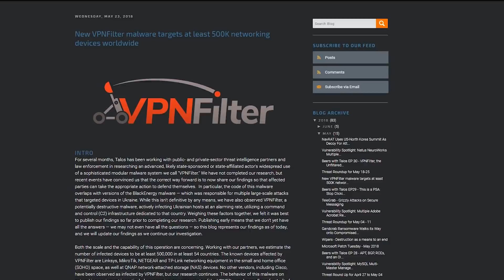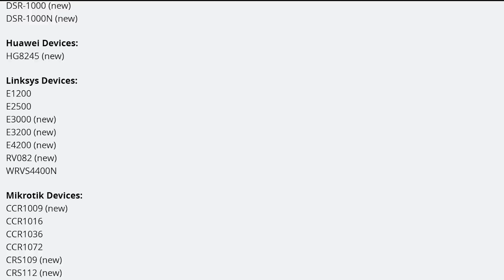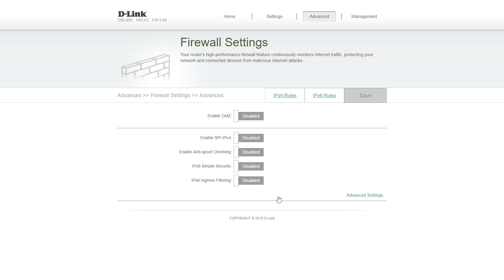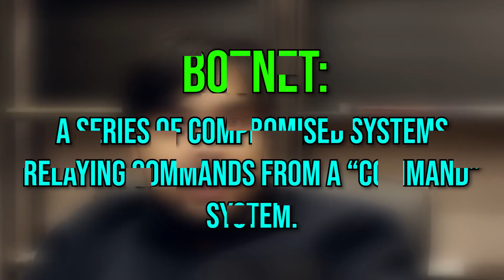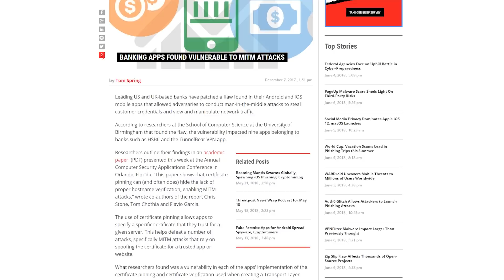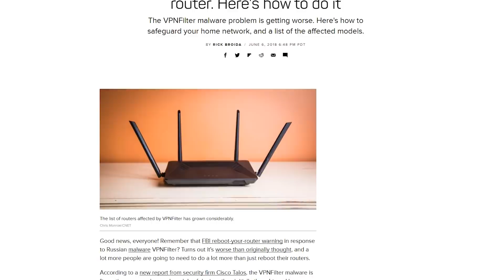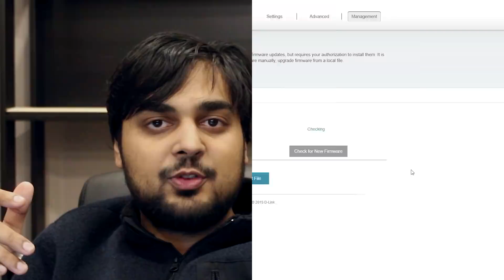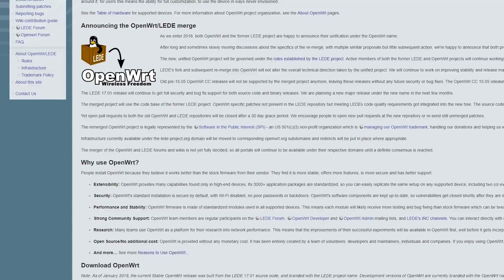THE RUSSIAN ROUTER HIJACKING! - Virus Investigations 15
Hello guys and gals, it's me Mutahar again! This time we take a look at what happened last month when the Russians send out such a malicious piece of code that could end up compromising you so much without you even knowing!